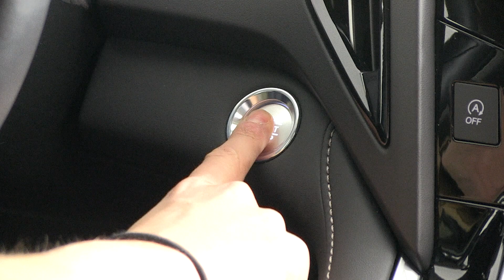No Denying the deals at Price Honda. Stop in today!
Dover, DE 19901 No Denying the deals at Price Honda. Stop in today!